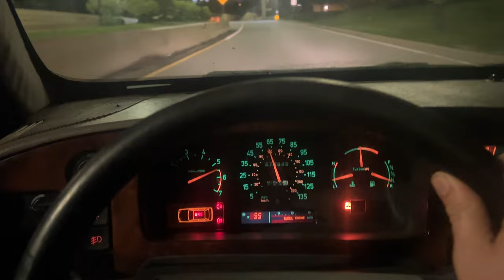1998 9000 CSE manual onramp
TD04